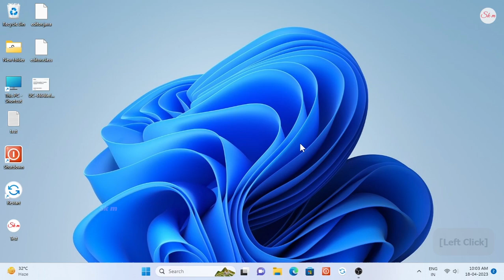How to Change Mouse Pointer on Windows 11